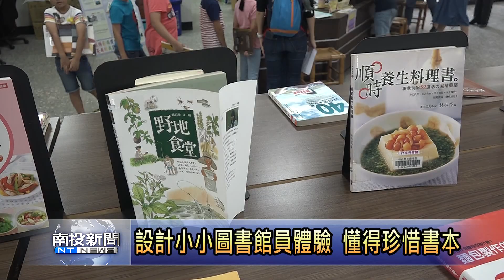南投新聞 竹山一日小小圖書館員體驗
竹山鎮立圖書館跟上潮流，今年首次推出一日小小圖書館員體驗活動，今天由鎮內一間美語教室，帶著25位學生一同參與，從了解圖書館的各項服務、學習如何分類書籍，並親身體驗幫民眾借還書，希望透過趣味的活動，讓孩子能更認識和珍惜書本。